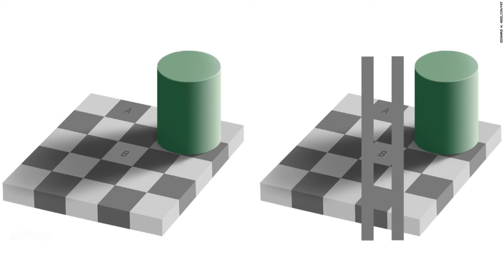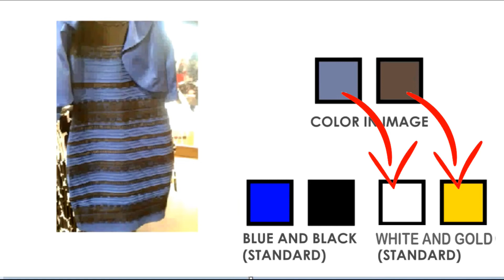Test your eyes - What colour dress is this? | Color Constancy | Interesting Thoughts Tamil